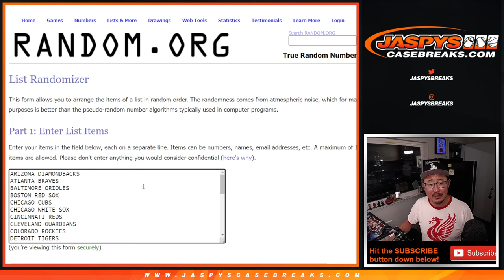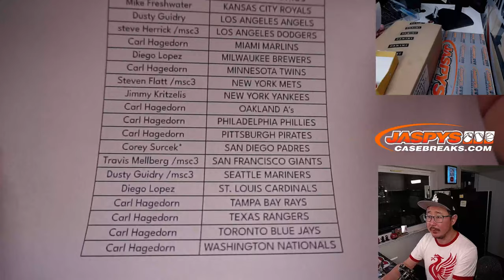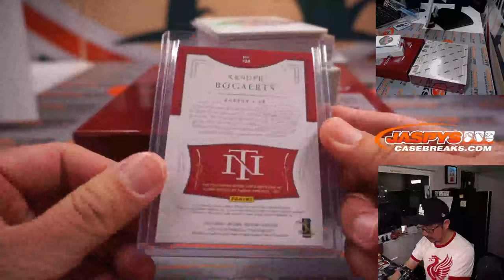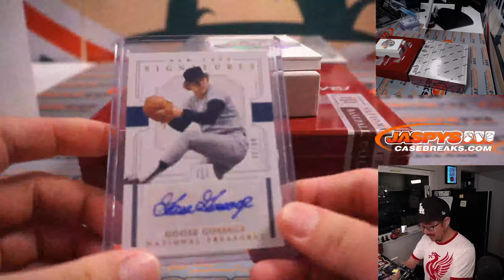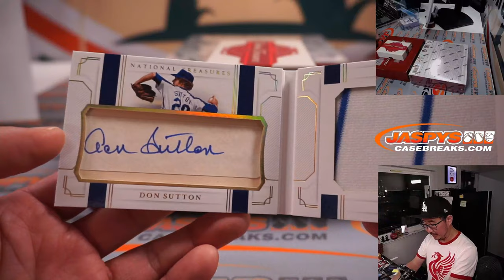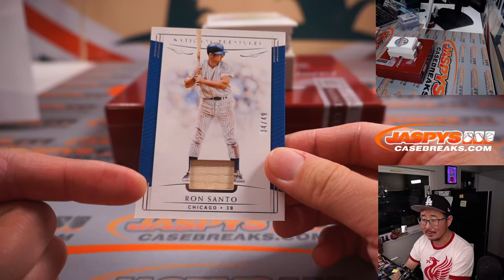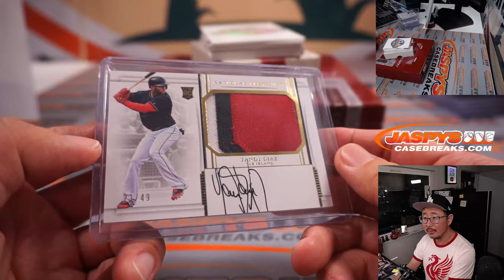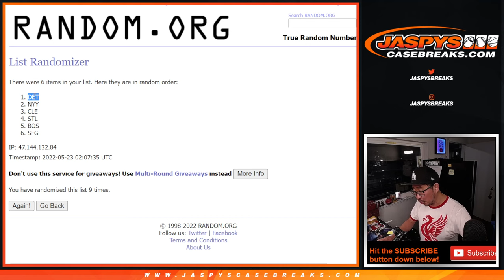Su, 05.22.22 ~ 2019 PANINI NATIONAL TREASURES BASEBALL 2-BOX 1/2 CASE BREAK #1 *RT*